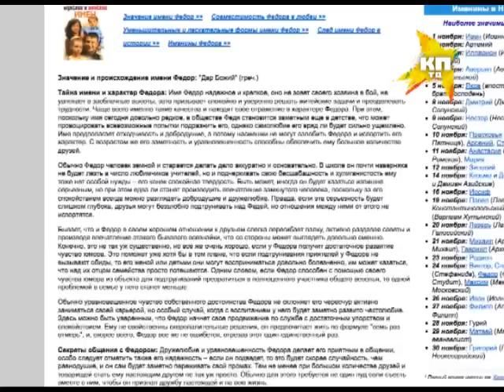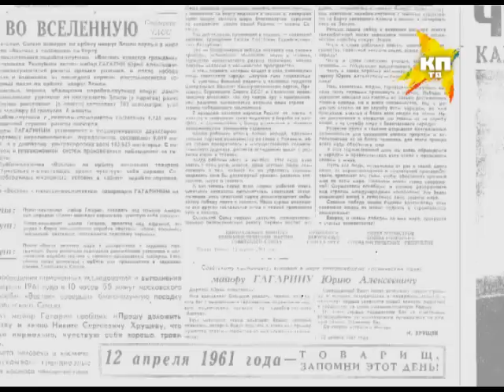ПЕРСОНА: Оксана Федорова